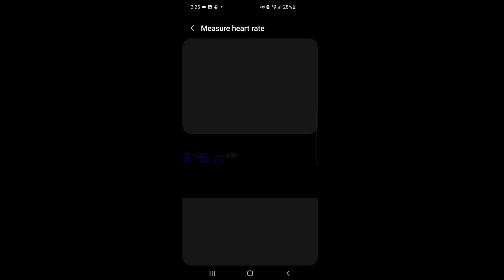Minecraft Bedrock Mobile Speedrun 3:45 1.16 SSG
Slowly improving im having fun for now. Um im sorry for being noob i will do better next time i promise. Minecraft bedrock mobile ssg speedrun.
Minecraft bedrock ssg
LEZZZGOOOO I LOVE PROOOKEN AND DREAMMMM

Outro - 0:00
Creating world - 0:04
Overworld - 0:24
Enter nether - 1:35
Enter end - 3:30
Outro - 4:11

1.16 ssg
Bedrock 1.16 ssg
Bedrock mobile speedrun
Mcbe mobile 1.16 ssg
Mcbe mobile ssg
Mcpe ssg
Minecraft 1.16 ssg
Minecraft bedrock
Minecraft bedrock mobile speedrun
Minecraft bedrock mobile ssg
Minecraft bedrock speedrun
Minecraft speedrun
Mobile ssg speedrun
SSG
bedrock edition
couriway minecraft
mcpe
minecraft bedrock
minecraft bedrock mobile speedrun ssg
minecraft speedrun
minecraft world record
Bedrock speedrun seed